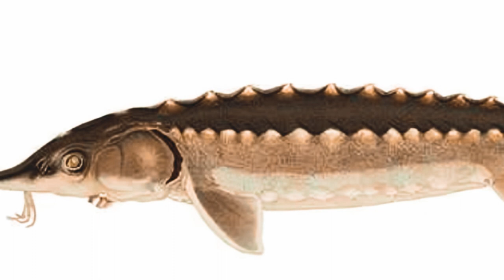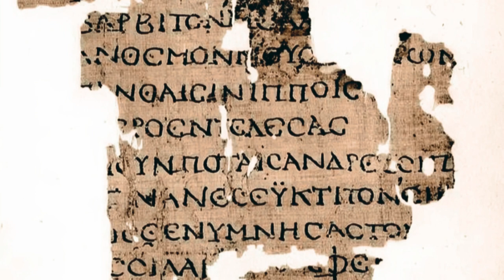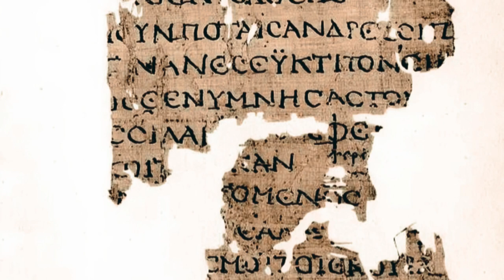Ancient Egypt's Hidden City: Oxyrhynchus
Discover the fascinating daily life in the ancient Egyptian city of Oxyrhynchus. Learn about the history, culture, and archaeological discoveries that reveal how people lived in one of Egypt's most intriguing cities. Watch as we unveil the secrets of Oxyrhynchus and explore its rich heritage.

Ever wonder what people threw away in ancient Egypt? ️  Join us as we explore Oxyrhynchus, a fascinating archaeological site that holds a treasure trove of history... literally in the trash!  We'll dive into the incredible Oxyrhynchus Papyri, a massive collection of documents offering a glimpse into everyday life, literature, and religion in the ancient world.   Get ready to be amazed by lost works recovered, hidden stories unearthed, and the secrets of the past brought to light... all thanks to ancient garbage!
Ancient Egyptian City
Oxyrhynchus
Oxyrhynchus Life
Daily Life in Oxyrhynchus
Ancient Egypt
Egyptian History
Oxyrhynchus Papyri
Archaeological Discoveries
Ancient Egyptian Culture
Life in Ancient Egypt

Ancient Egyptian City
Oxyrhynchus
Egyptian History
Ancient Egypt
Ancient Egyptian city Oxyrhynchus
What was life like in Ancient Oxyrhynchus?
History and culture of Oxyrhynchus
Discovering Oxyrhynchus: Life in Ancient Egypt
Secrets of Oxyrhynchus, the lost Egyptian city
Exploring the ancient city of Oxyrhynchus
Ancient Egypt discoveries 2023
Recent archaeological finds in Oxyrhynchus
Ancient Egypt's hidden cities
Oxyrhynchus papyri
Ancient Egyptian daily activities
Egyptian city archaeological discoveries
Life and culture in Oxyrhynchus